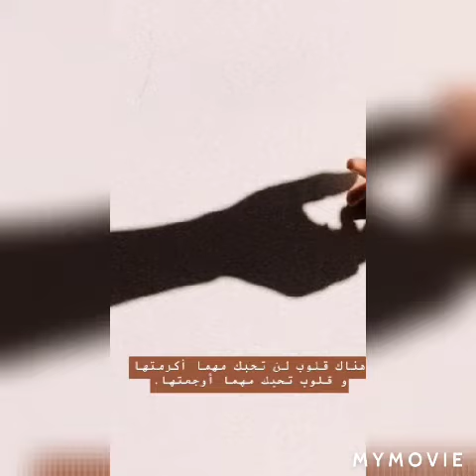ستوري بلوقوز صفاء📸